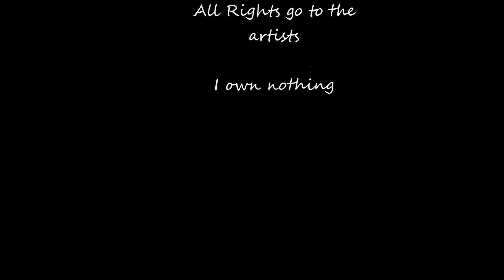Spiral Dance: Holly Lord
Another song for Samhain

Lyrics:

Tonight the west wind blows through the hills bending the wheat
through the bracken over the gorse howling across the peat
elf-fires redden the sky and there's witches on the wind
and it's into the darkness of winter we go as the wheel of the seasons spin

and on this night Samhain when our fires are burning bright
we'll fall the Holly Lord to begin our pagan rite
we'll come with sprigs of elder and we'll come with leaves of yew
as we step out of the old and dance into the new

On the hills they'll light the bonfires to burn upon the sacred ground
shadows dance across the flames to the witch bell sound
spirits call with haunted voices from the other side
and it's into the darkness and out of the light as the earth turns with the tide
we'll call the Holly Lord to begin our pagan rite

This night will mark the end and beginning of our year
we'll call out to the ones of old to make the future clear
beneath the moon of the elder tree and by the embers glowing red
they'll pass into the summer land until the winter's fled

And deep beneath the earth she'll lie cold and low
waiting for her sister of the spring to show
it's farewell to our Oaken Lord and with the Holly bide